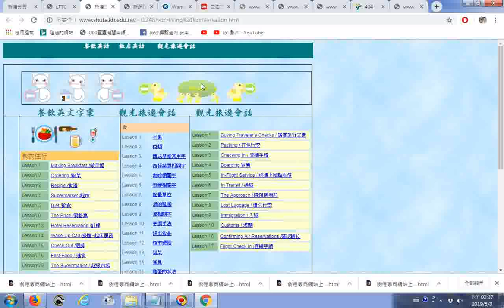餐飲英語 飯店英語 觀光旅遊會話 樹德家商網站